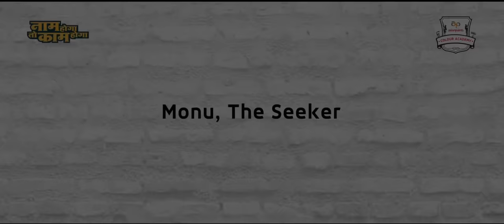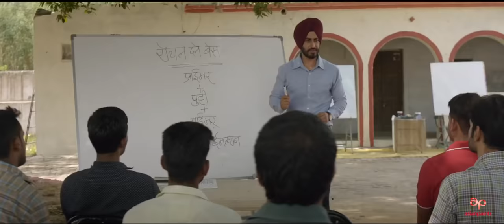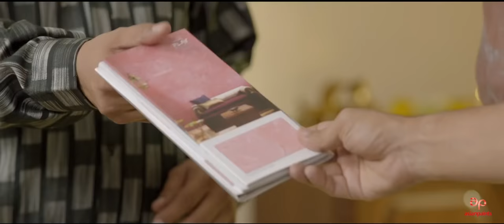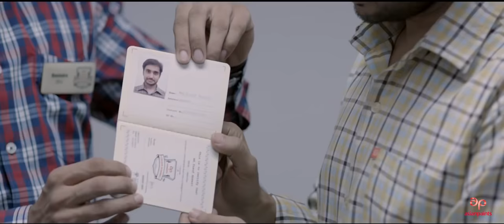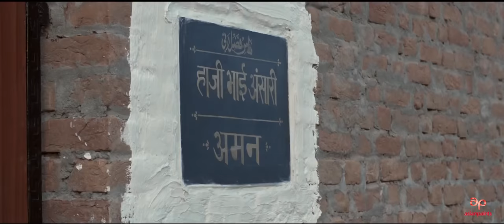MONU, THE SEEKER --- AN INDIAN SHORT FILM (BASED ON TRUE STORY)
Monu was a typical small-town boy with big dreams. He wanted to make a name for himself, to have his own business. But there was a difference. He wanted to achieve all this in his hometown of Amroha. This is his story. Asian Paints Colour Academy is proud to have been a part of Monu’s dream.